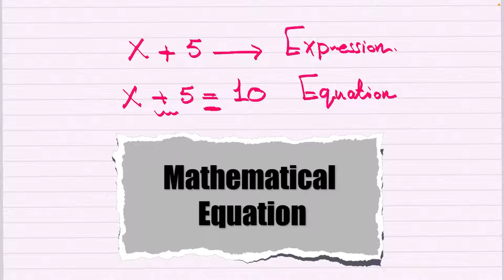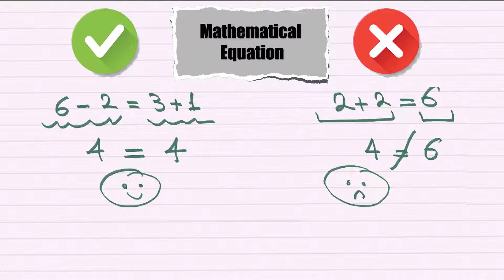المعادلة والعبارة الرياضية| Equation & Mathematical Expression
أقوى شرح احترافي لمادة الماث(Math001) (دوافير التحضيري) (لغير طلبة القانون والاعلام) يفهمك الأساسيات ويركز على النقاط المهمة التي لا يخلو منها أي اختبار الدورة تشمل التالي :
⭐شروحات للسلايدات
⭐شروحات الهوموركات + التيستات
⭐اختبر نفسك في كل ويك
⭐فيديوات مراجعات لنماذج الميدتيرم والفاينال
⭐قروب للمشتركين للإجابة على أسئلتكم واستفساراتكم
يسعدنا انضمامك من خلال منصتنا